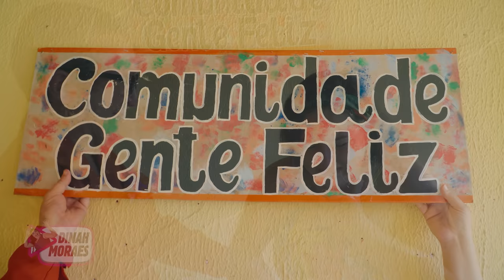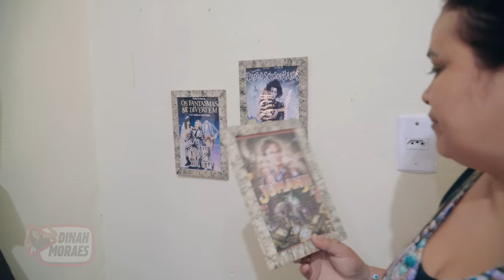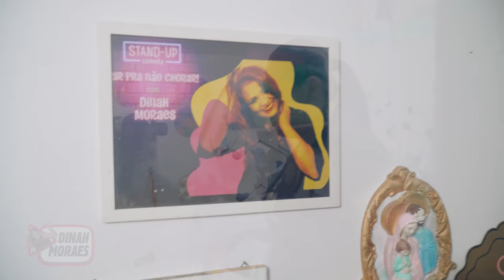O FIM DA COMUNIDADE!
ROTEIRO E DIREÇÃO:
Dinah Moraes

EDIÇÃO:
Glauber Chaves

ATUANDO:
ELIAS MENDES
ITALO TOMAZ
ITALO Lopes
NIIW TEIXEIRA
JAYME MENON
CLECYANE BRAGA
JOELTON BRASIL
WALESKA GOMES
ALLEF BRUNO
PAULA RODRIGUES
FELIPE LIMA
MALAQUIAS
GIL SOUSA
AURY MESQUITA
JHONATAN LIMA
SALOPITA
A TRUPE DO CARRAPICHO